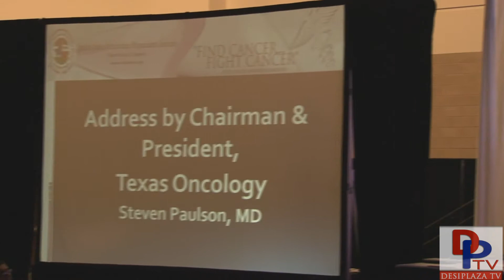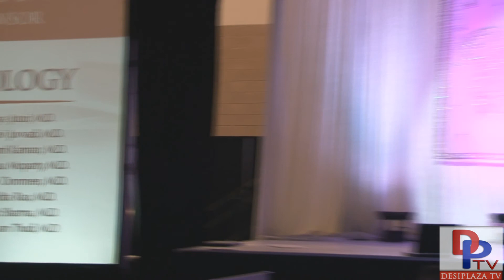Dr Steven Paulson Speaking at TIPS Cancer Awareness Banquet Dinner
Dr Steven Paulson Speaking at TIPS Cancer Awareness fundraising Banquet  2014 held at Irving Convention center on December 6th 2014